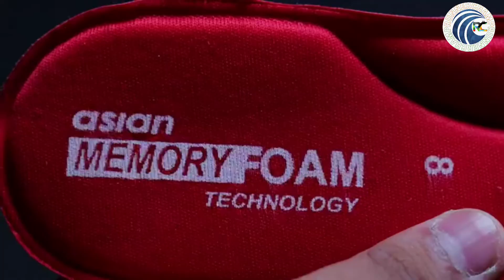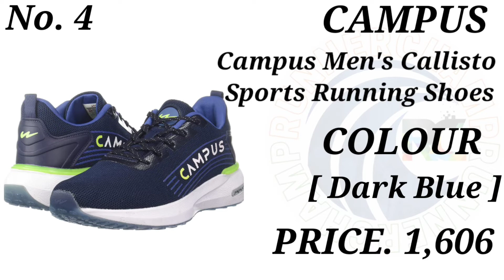Campus ! Top 5 Best Running Shoes !How To Choose Best Running Shoes ! Running campus shoes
About This Video 👇👇👇

Top 5 Running Sports Shoes For Men

1. FURO Light Weight Running Shoe for Men

2. Columbus Men's Frenzy Sports Running Shoe

3. Sparx Regular Fit Mens Sports Running Shoe

4. Campus Men's Callisto Sports Running Shoes

5. Sparx Men's Regular Sports Running Shoes

best running shoes in india,
best running shoes in india under 1000,
best running shoes in india under 2000,
best running shoes in india under 500,
best running shoes in india under 3000,
best running shoes in india under 2500,
top running shoes,
running shoes in india,
best sports shoes in india,
Sports shoes,
sport runnig shoes,
top running shoes brands in india,
best running shoes under 3000 in india 2022,
Best Running Shoe Brands 2022,
running shoes for boys,
Best running shoes for boys,
best running shoes for men in india,
buy running shoes in india,
best running shoes in world,
best running shoes india 2021,
what brand makes the best running shoes,
most popular running shoe brand,
what are good running shoe brands
best new running shoe brands
which company running shoes are best
best running shoes brand quora
best long distance running shoe brands
best running shoes company
affordable running shoe brands
indoor soccer shoes
running store near me
fleet feet near me
running shop
running shoe store
running shops near me
new balance baseball & softball shoes
running shoe finder
nike baseball & softball shoes
best running shoes reddit
nike jordan baseball & softball shoes
baseball shoes online
the runners shop
sports shoes shop near me
women's baseball & softball shoes
new baseball shoes
reddit running shoes
black friday running shoes
cloud swift men shoes
running shoes reddit
adidas baseball & softball shoes
best running shoes 2022
road runner sport
track spikes running
women's hoka one one clifton shoes

Thanx
                  for